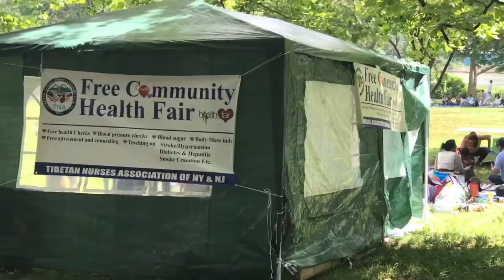Trunkgar Picnic Inwood hill Park new york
This video is about how we celebrate Trunkgar duichen picnic at New York.
སྐུའི་འཁྲུངས་སྐར་གསལ་བསྒྲགས། / TRUNKGAR PICNIC ANNOUNCEMENT
༄༅།། ༧གོང་ས་༧སྐྱབས་མགོན་ཆེན་པོ་མཆོག་དགུང་གྲངས༨༢ ལ་ཕེབས་པའི་༧སྐུའི་འཁྲུངས་སྐར་སྲུང་བརྩི་དེ་ནིའུ་ཡོག་དང་ནིའུ་ཇར་སི་བོད་རིགས་སྤྱི་མཐུན་ཚོགས་པ་དང་བོད་ཀྱི་ཐེབས་རྩ་གཉིས་ཐུན་མོང་ནས་གོ་སྒྲིག་ཞུས་ཡོད་པས་མི་མང་གང་མང་ཕེབས་རོགས་གནང་།
The Tibetan Community of NY & NJ and The Tibet Fund invites members of the Tibetan community and the Himalayan communities to the celebration of the Shoton (Yogurt) Festival in honor of H.H. Dalai Lama’s 82nd Birthday. Please come join us for a day of festivities and celebrate with a diverse range of entertainment featuring Tibetan, Nepali, Indian and Bhutanese performances. This will be a wonderful event with fellow Himalayan brothers and sisters from India, Bhutan, Nepal and Tibet harmoniously singing, dancing, playing and enjoying pot-luck lunch.
Where: Inwood Hill Park, Manhattan
When: July 8, 2017 (9am - 6pm)
Direction: Train A and 1 (207 Street Station)